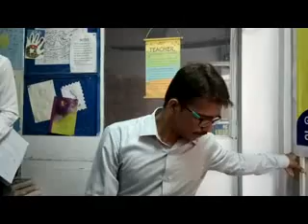mpppsc साक्षात्कार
mock interview for psc